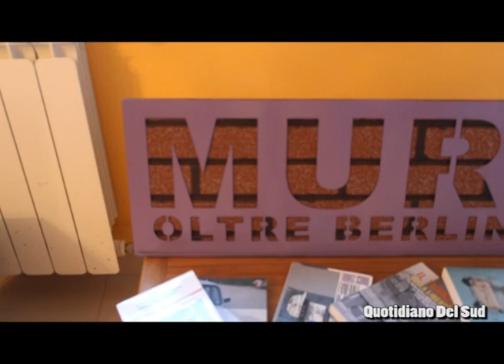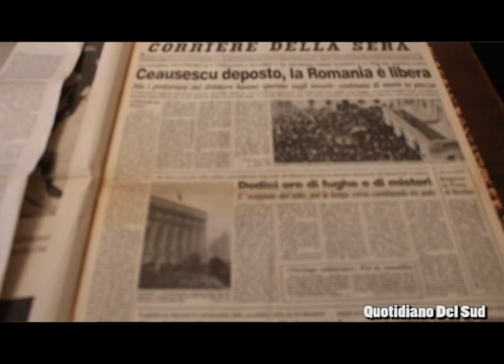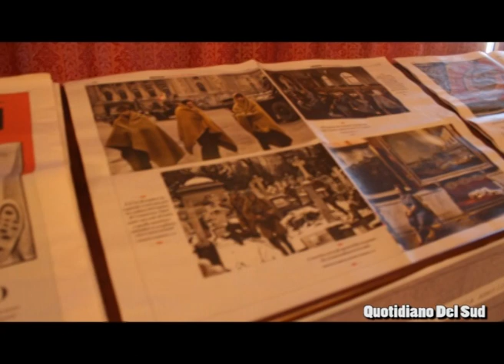MURI OLTRE BERLINO - Mostra al Liceo Classico Telesio